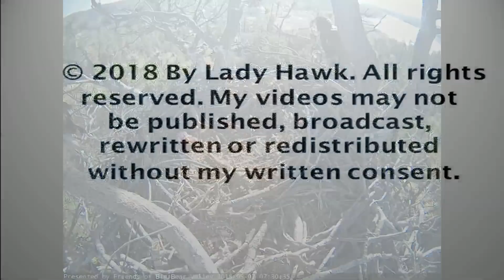Big Bear Eagle Cam ~ The Great Fish Hand Off For Stormy 5.7.18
Stormy is on Mom's branch when Mrs. B flies in with a fish to the left side of nest out of cam view - Stormy rushes over squeeing and grabs the fish - what a great hand off that was! It is a large fish and Stormy is excited - he settles down and begins eating. He ate for quite some time before Mom comes down to the nest and eyes the fish. She took it easily - a lesson Stormy still needs to learn to protect his prey. He starts squeeing again as Mom eats - he gets a piece and takes it to the other side of the nest. He comes back to Mom and gets another piece but he doesn't eat it - he squees at her as she goes back up on the branch. Stormy hops on the nest leaving the fish and feaks his beak on Mom's branch. Stormy is certainly feeling comfortable being home again & has attitude!

This camera is provided by The Friends of Big Bear Valley.